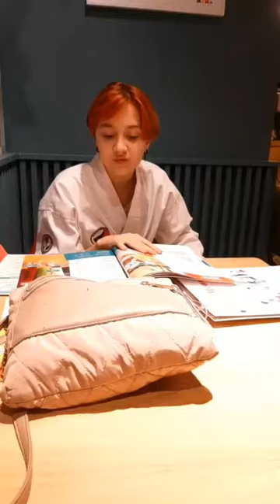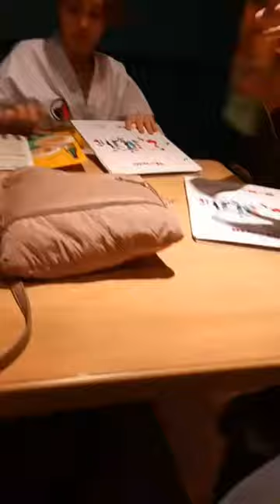🤗❤💥Мы с дочкой в кафе сразу после открытого урока 🥋🥊🥋Тхэквондо = сдача нормативов